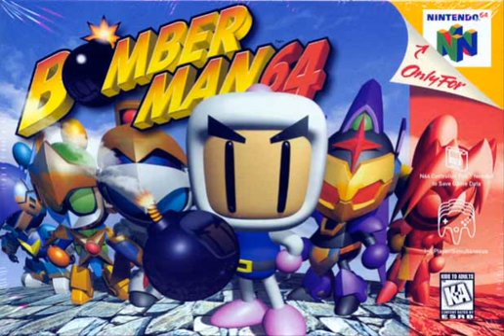Bomberman 64 Music [REVERSE] - Green Garden | Reverse VGM #44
Soundtrack-Info:
This is the reversed (and unedited) version of the Green Garden theme from the N64 Game
Bomberman 64!

Other content from Bomberman 64 on my channel:

NOTHING IS PLANNED AT THE MOMENT!

You have a wish for a reversed video game music track?
Then post it in the comments!

"REVERSE / BACKWARDS Video Game Music (Uploads from me)"

Download-Info:
You want download a mp3-file of this soundtrack?
Then use this to get your mp3 music-file
(works with any other song on youtube, too) :